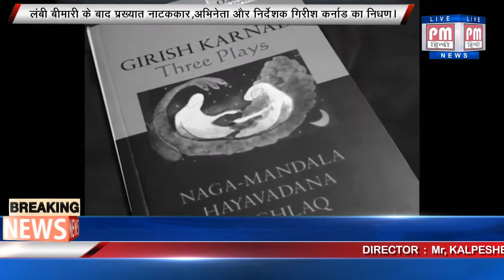लंबी बीमारी के बाद प्रख्यात नाटककार, अभिनेता, लेखक और निर्देशक गिरीश कर्नाड का निधन।